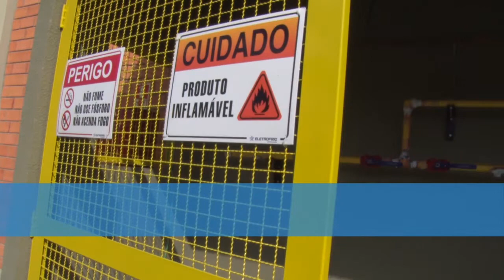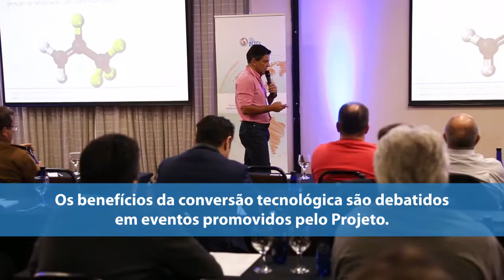Uso de fluidos alternativos em equipamentos de refrigeração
Apresentando experiências de empresas que promoveram a substituiçao do R-22 pelo fluido natural R-290 (propano), que não agride a camada de ozônio e não contribui para o aquecimento global.
Projeto RAC - Protocolo de Montreal - Ministério do Meio Ambiente - UNIDO
(Versão Reduzida)